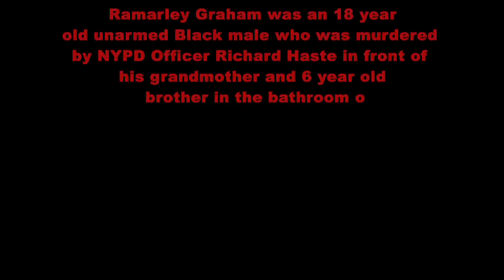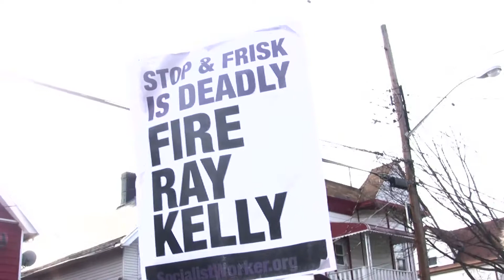Justice for Ramarley Graham 1st Annual Memorial...Part 1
Feb. 2, 2013,One year since the Murder of there son Ramarley Graham by the NYPD. Speeches by the Parents of Ramarley Graham Constance Malcolm, Franclot Graham's and City Council Member Charles Barron. The 1st Annual Memorial and candelight vigil, some of the speakers Yusef Salaam wrongfully convicted in The Central Park Five jogger rape case in 1988. 2.Margarita Rosario who founded Parents Against Police Brutality after Cops murdered her son Anthony Rosario and his cousin Hilton Vega. 3.Kenneth Chamberlain, Jr who's father was murded in his home.